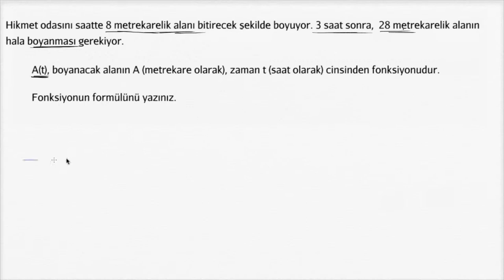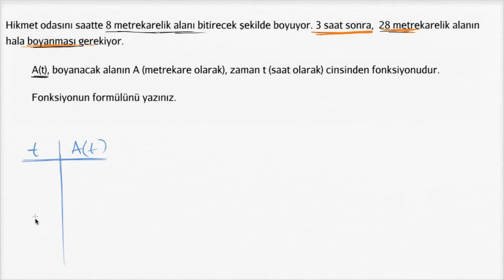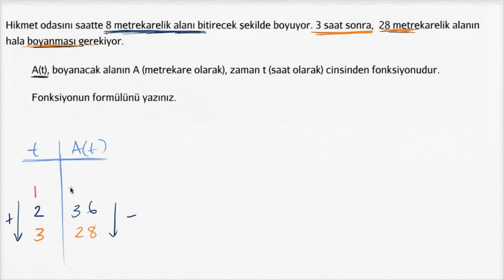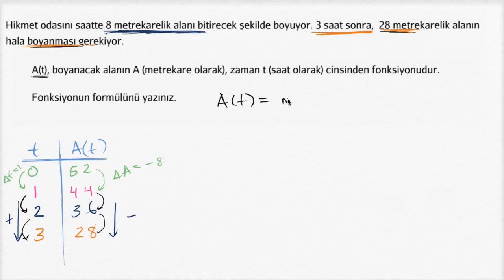Doğrusal Fonksiyon Oluşturma Problemi: Boya (Matematik / Cebir)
Constructing linear functions example 2